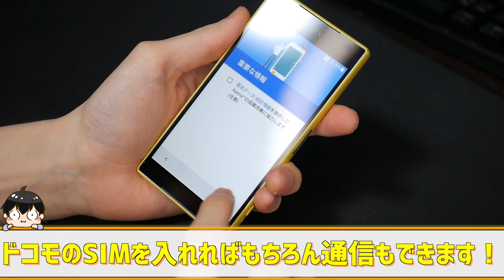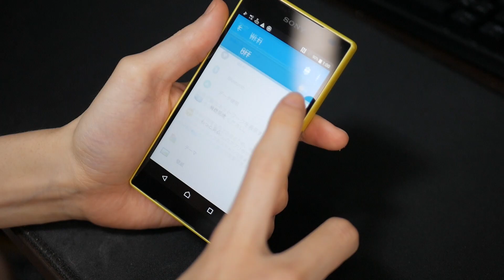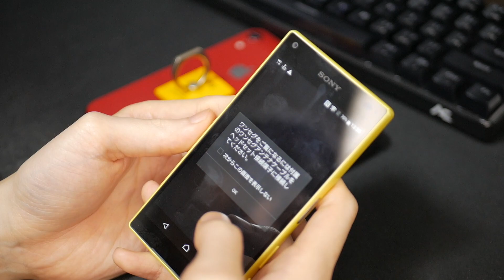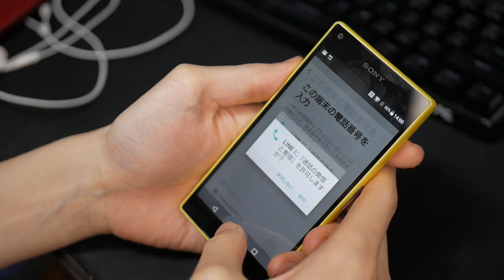【激安！】3980円の格安で購入したXperia Z5 Compact (SO-02H)を開封して動作検証！【購入方法】【イオシス】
イオシスというサイトで3980円という激安価格でXperia Z5 Compact (SO-02H)を購入しました！
2015年の端末ですが、未だに現役で使える性能を持っていてモンストなどのゲームも余裕で動作しました！
UMIDIGI A5 ProやUMIDIGI F1 Playなどの格安スマホが流行っている中、昔の人気スマホを中古で買うのもおすすめかなと思ってます！
格安SIMや大容量ポケットWi-Fiとの組み合わせもおすすめです！
購入リンクも貼っておきます！

▼docomo Xperia Z5 Compact SO-02H Yellowの購入リンクはこちら

【激安！】3980円の格安で購入したXperia Z5 Compact (SO-02H)を開封して動作を検証！【購入方法】【イオシス】

▼まみよしへのプレゼント